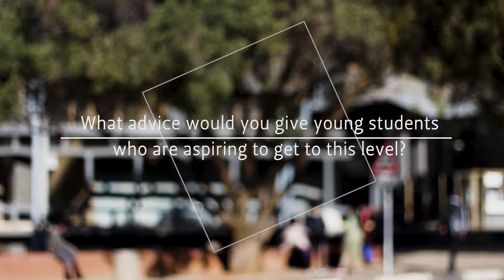Theologian receives the Dean's Medal for a second time during 2018 June Graduation ceremonies